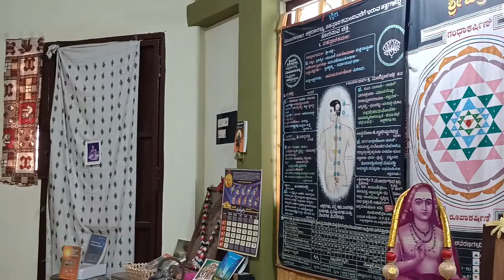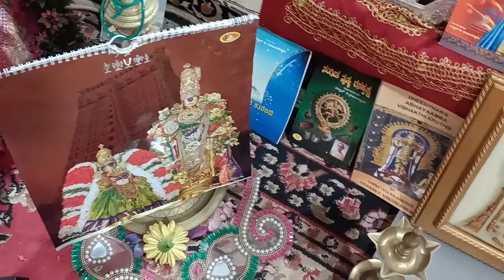1507-NAARAAYANA SOOKTHA-Part-40-Signature tune-MANDAARI-Explained by Vidwan V Nanjundaswamy.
1507-NAARAAYANA SOOKTHA-Part-40-Signature tune-MANDAARI-EXPLAINED BY Vidwan V Nanjundaswamy.